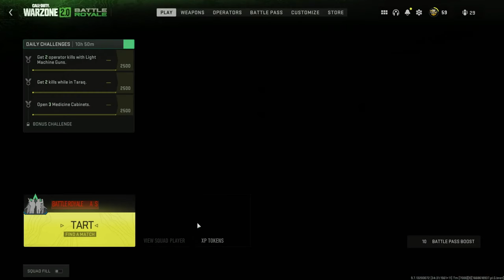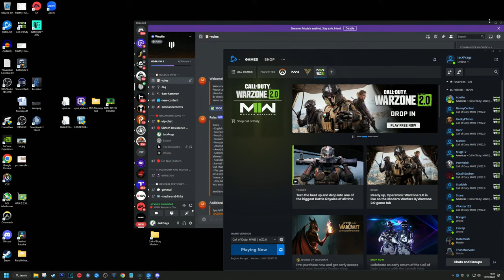Warzone 2 Gameplay and Impressions...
Warzone 2 Gameplay is LIVE now! Let's jump in for the first time and explore everything!